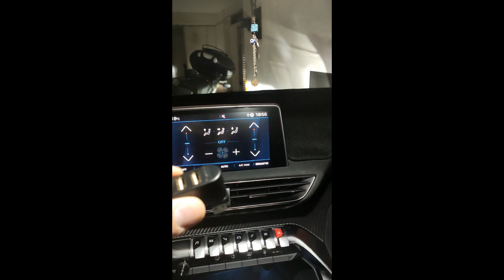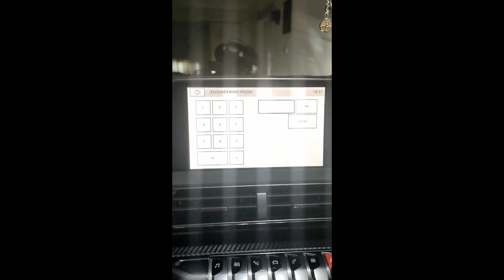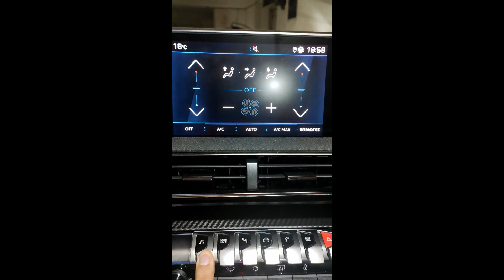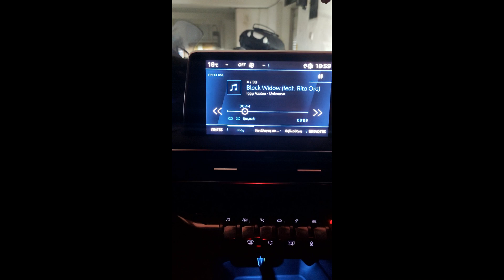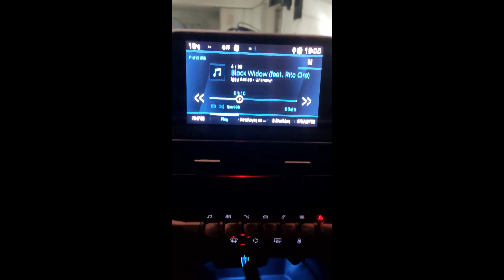Peugeot 3008 Unlock usb hub option Ξεκλειδώστε την επιλόγη του usb hub στο Peugeot 3008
Όπως όλοι γνωρίζετε το peugeot 3008  διαθέτει μόνο μια usb θύρα με αποτέλεσμα όταν κάποιος θέλει να ακούσει μουσική και ταυτόχρονα να έχει συνδεδεμένο το κινητό του με το android auto να μην μπορεί. Οι λύσεις που μπορεί να καταφύγει είναι δύο: Να αγοράσει είτε το αυθεντικό είτε κάποιο από αυτά που κυκλοφορούν στο εμπόριο καλώδιο  και να το συνδέσει στην κενή θέση που έχει η μονάδα ή να αγοράσει ένα usb hub. Όπως καταλαβαίνετε η πρώτη λύση απαιτεί γνώσεις ή επίσκεψη σε κάποιο ειδικό ενώ η δεύτερη είναι σαφώς πιο εύκολη και μπορεί να την κάνει ο καθένας με το μικρότερο δυνατό κόστος. Το μόνο που πρέπει να κάνετε είναι να αγοράσετε ένα usb hub και να μπείτε στο engineering mode της μονάδας σας για να ξεκλειδώσετε τη δυνατότητα αυτή . Στις μονάδες rcc με πατημένο το κουμπί του music για 6 δευτερόλεπτα σας μπαίνετε στο ειδικό μενού και πληκτρολογείτε τον κωδικο 7503900 και μετά οκ. Αν στην οθόνη που σας ανοίξει είναι επιλεγμένη η λειτουργία external tool monitor πρέπει να την αποεπιλέξουμε για να μας δωθεί η δυνατότητα να πατήσουμε μπούμε στο μενού του HMI monitor. Στη συνέχεια επιλέγουμε system και μετά connectvity για να μας ανόιξει στο κάτω μέρος της οθόνης την επιλογή του usb hub με την ένδειξη στο off. Αφού πατήσουμε το κουμπί για να γίνει on θα πάμε πίσω στα μενού μέχρι να καταλήξουμε στην αρχική οθόνη και πριν βγόυμε στο περιβάλλον του αυτοκινήτου καλό θα είναι να επιλέξουμε και πάλι το external tool monitor. Η διαδικασία ουσιαστικα έχει τελειώσει πατάμε το κουμπί του music παρατεταμένα μέχρι να κάνει επανεκίννηση η μονάδα για να πάρει τις νέες ρυθμίσεις  και μπορούμε να χρησιμοποιήσουμε κανονικά το usb hub αγνοώντας τυχόν προειδοποίησεις της οθόνης ότι δεν μπορεί να χρησιμοποιηθεί το usb hub. Σημαντικό πολύ όταν μπαίνετε σε engineeiring mode να μην αυτοσχεδιάζετε πατώντας κουμπιά που δεν ξέρετε και προκαλέσετε κάποια δυσλειτουργιά στο σύστημα.Αυτό ήταν το βίντεο το έκανα με πολύ μεράκι για να βοηθήσω όσο πιο πολλά άτομα γίνεται. Σας ευχαριστώ που το παρακολουθήσατε εύχομαι να σας φανεί χρήσιμο.
As you already know peugeot 3008 have only one usb port available thats why we cant listen music and connect our phones via android auto at the same time. We have two options to get through this: The first is to buy the original or an after market cable and plug it on the car unit, which means that you must have special knowledge. The second choice is easier for everyone to follow, this is the option we will try to analyze today. Our units have a usb hub option but its off so the only thing we have to do is to get in engineering mode and put it on. The procedure:
-We press music button for 6 seconds until we get on engineering mode (rcc units)
-Press 7503900 and ok
-If external tool monitor is cheched put it off and get on HMI monitor
-System
-Connectivity
-At the bottom of the screen you ll see usb hub option off , put it on
-We get back on start screen by the back arrow and check again the external tool monitor before we get on our normal menu.
-We press the music button until out unit restarts and we are ready
Stay safe and try not to make tests in engineering mode, just to be sure you will not make any mistake that will cause faults in our car.